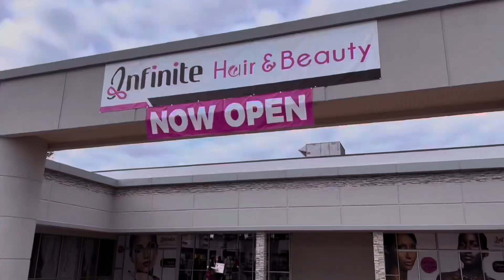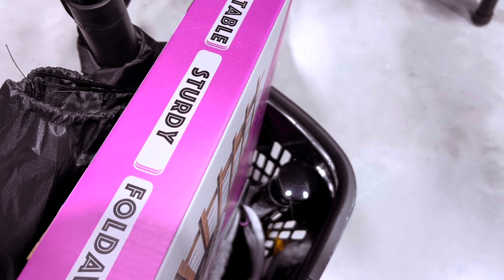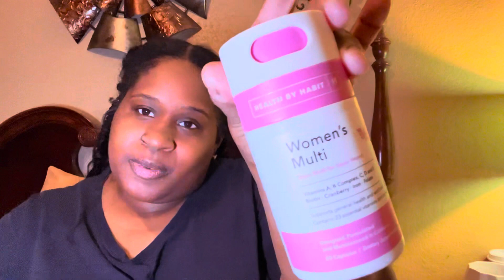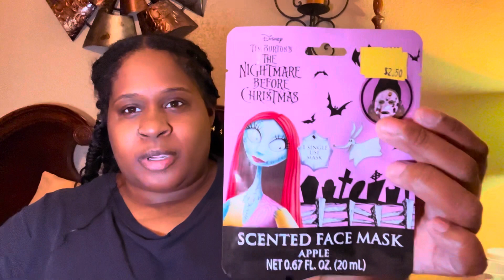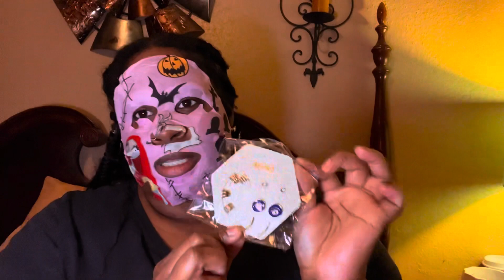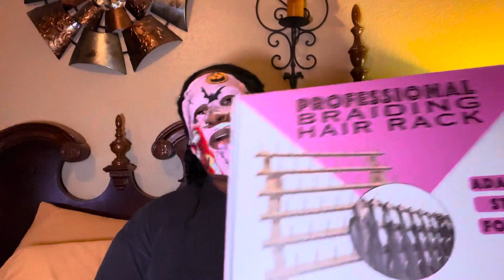Vlog | Thankful for a amazing Thanksgiving + went to Houston largest beauty supply + new face mask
Hello everyone,

I had a amazing thanksgiving and hope you all did too, this video was not too much but wanted to show yall the beauty supply in my local area that is a one stop shop. Finally tried a mask a few vlogs ago. 🫶🏾❤️